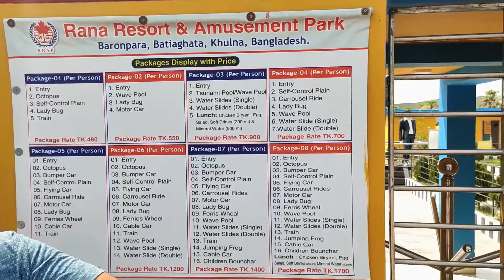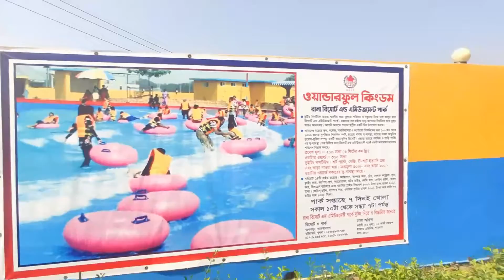রানা রিসর্ট এন্ড এমিউজমেন্ট পার্ক - Wonderful Kingdon- Rana Resort and Amusement park Khulna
রানা রিসর্ট এন্ড এমিউজমেন্ট পার্ক - খুলনায় একদিনের ট্যুর - Rana Resort and Amusement park Khulna

where to tour in khulna? there are lot of places in khulna you can tour. from those you can tour in rana resort and amusement park in khulna. is a fantasy land type amusement park, it's an disney land type amusement park.

Thank you very much Mr. Alexander Nakarada